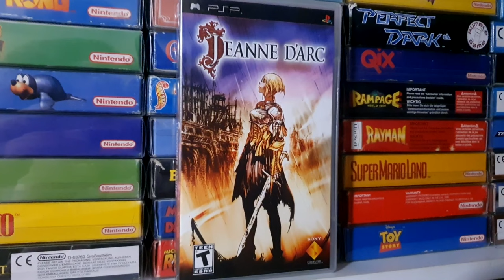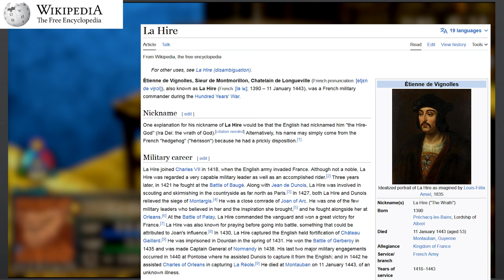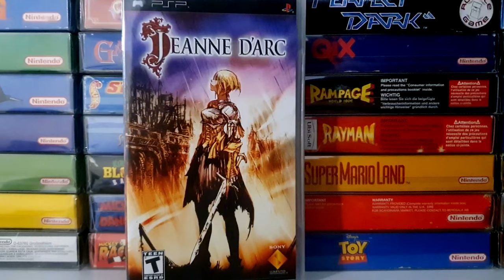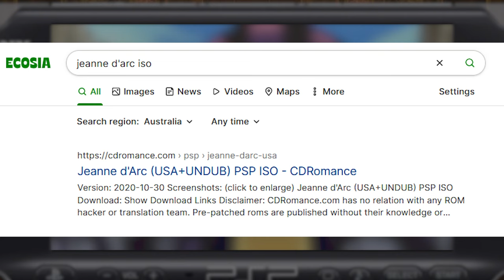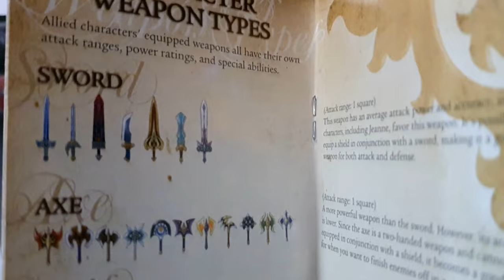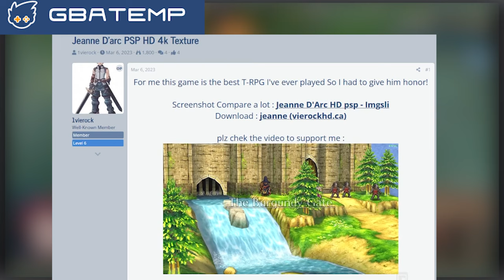Tactical d'ArcPG - Freezer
Jeanne d'Arc was a tactical RPG for the PSP made by Level 5, it's about Joan Of Arc if the title wasn't obvious enough. Anyway this real historical event is made cooler with battles against skeletons, demons, dragons and other cool stuff.

1. Main Theme - Jeanne d'Arc
2. Matataki Village - Dark Cloud
3. Synthesis Frog - Jeanne d'Arc
4. Jeanne - Leanne - Jeanne d'Arc
5. Folklore - Jeanne d'Arc
6. Henry's Theme - Jeanne d'Arc
7. The City Of Paris - Jeanne d'Arc
8. Talbot's Theme - Jeanne d'Arc
9. Enemy Counteroffensive - Jeanne d'Arc
10. Village Festival - Jeanne d'Arc
11. Enemy Raid - Jeanne d'Arc
12. Elf - Jeanne d'Arc
13. Ravine - Jeanne d'Arc
14. Trail - Jeanne d'Arc
15. Battle Prepratations - Jeanne d'Arc
16. A Lonely Joruney - Jeanne d'Arc
17. A Trap - Jeanne d'Arc
18. Take The Fortress - Jeanne d'Arc
19. Imps - Grabbed By The Ghoulies
20. The Forest At Night - Jeanne d'Arc
21. Synthesis Frog - Jeanne d'Arc
22. Town - Darkseed
23. Enemy Counterattack - Jeanne d'Arc
24. The Beastmen Trio - Jeanne d'Arc
25. Plains - Jeanne d'Arc
26. Victory Theme - Jeanne d'Arc
27. To Domrémy Village - Jeanne d'Arc
28. One Challenge - Star Tropics: The First Departure